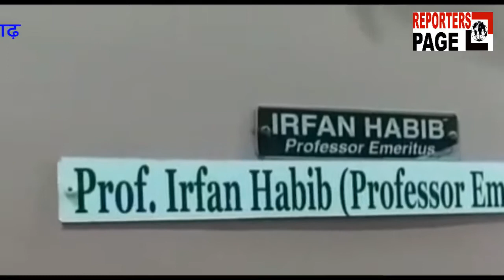प्रो इरफान हबीब ने कहा राज्यपाल गलत बात करेंगे तो रोके जायेंगे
अलीगढ़- मुस्लिम विश्वविद्यालय में इतिहास विभाग में प्रोफेसर एमेरिट्स इरफान हबीब ने कुन्नूर विश्वविद्यालय में हुए वाकये के बारे में बताया. हिस्ट्री डिपार्टमेंट में उन्होंने बताया की हिस्ट्री कांग्रेस में गवर्नर आरिफ मोहम्मद खान को हमने नहीं बुलाया था. उन्होंने बताया कि कुन्नूर विश्वविद्यालय के कुलपति ने चांसलर होने के नाते इतिहासकारों का वेलकम करने के लिए राज्यपाल को बुलाया था और राज्यपाल महोदय ने अपना अभिभाषण आखरी में रखवाया था. प्रो इरफान हबीब ने आरोप लगाया कि हिस्ट्री कांग्रेस के आयोजकों को इस दौरान रोका गया. जो इंडियन हिस्ट्री कांग्रेस कायदे के खिलाफ था. उन्होंने कहा कि हिस्ट्री कांग्रेस के आयोजक हम हैं. तो कार्यक्रम भी हमारे कायदों से ही होना था. उन्होंने कहा कि गवर्नर आरिफ मोहम्मद खान को इतिहासकारों का स्वागत करना था. लेकिन उन्होंने नागरिकता संशोधन कानून की चर्चा  छेड़ दी.  महात्मा गांधी, मौलाना आजाद और मुसलमानों के बारे में गलत बयानबाजी करने लगे. जब वे इस लेवल पर बात करने लगे . तब मैंने कोशिश की इन मुद्दों को छोड़कर इतिहासकारों का स्वागत करें. उन्होंने बताया कि पुलिस वालों ने हमें रोका. लेकिन मैं मंच पर गया और कहा कि जो बातें मौलाना आजाद के जरिए कह रहे हैं. वह गोड्से को कोड करके कहें.  इस दौरान राज्यपाल के साथ मौजूद सुरक्षाकर्मियों ने हिस्ट्री कांग्रेस के चार आयोजकों को भी हिरासत में ले लिया था. इरफान हबीब ने सीधे सपाट शब्दों में कहा कि अगर राज्यपाल बदतमीजी की बात करेंगे तो रोके जाएंगे.इस वाकये के बाद से इतिहासकार इरफान हबीब को मिले एमेरिट्स प्रोफेसर का रुतबा वापस लेने की मांग उठी.अलीगढ़ में भाजपा सांसद सतीश गौतम व हिन्दूवादी संगठनों ने केन्द्र सरकार को पत्र भी लिखा. इस पर प्रो इरफान हबीब ने कहा कि प्रोफेसर एमिरेट्स ही नहीं पद्मभूषण का भी अवार्ड वापस ले सकते हैं. उन्होंने कहा कि अगर मैं बहुत ही बुरा लग रहा हूं. तो प्रोफेसर एमेरिट्स  और पद्मभूषण वापस ले लें.वही आईआईटी कानपुर में फैज अहमद फैज की कविता  'हम देखेंगे' को लेकर उठे सवाल पर प्रो इरफान हबीब ने कहा कि अब कविता भी नहीं लिख सकते और सरकार को चाहिए कि ऋग्वेद पर भी कमीशन बैठा दें. उन्होंने कहा कि ऋग्वेद में भी कहा गया है कि ईश्वर को नहीं मालूम कि ईश्वर से पहले क्या था. ऋग्वेद भी हिंदुइज्म के खिलाफ है. उस पर भी सरकार को जांच बैठा देनी चाहिए. इरफान हबीब ने कहा कि इस तरह की बेवकूफी का कोई इलाज नहीं है.